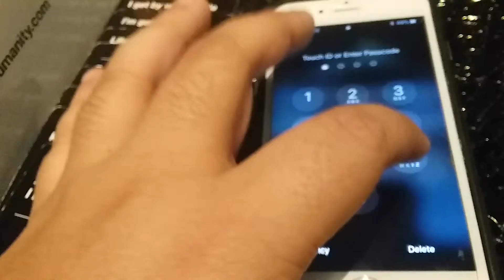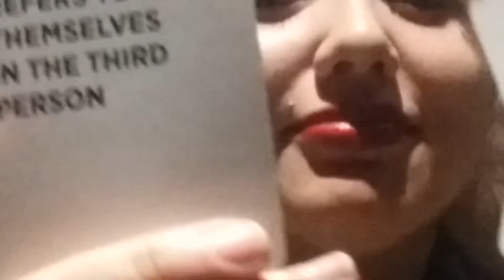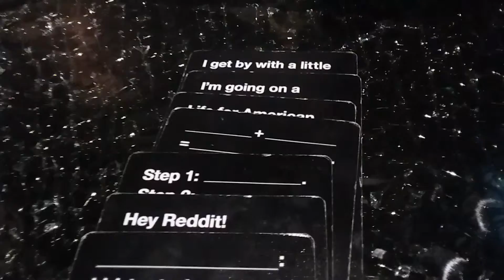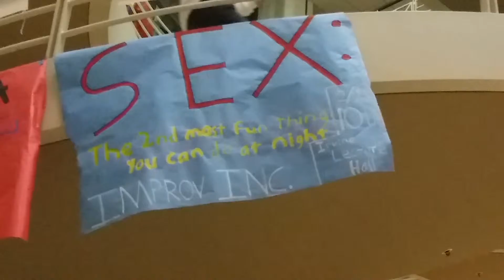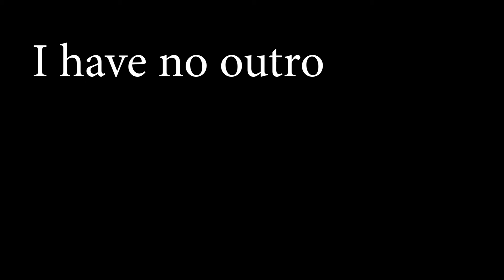Seeing Kishi Bashi Live !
I promise to eventually to put an actual description here .